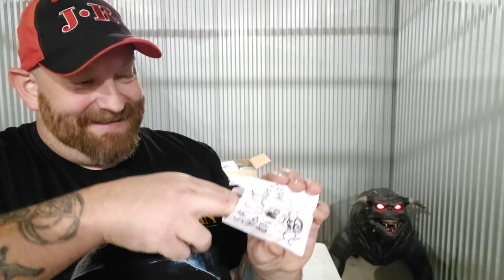JOHNNY PUNK is BACK FOR 2024!? SPIRIT HALLOWEEN ANIMATRONIC SWINGING CLOWN UNBOXING AND SETUP